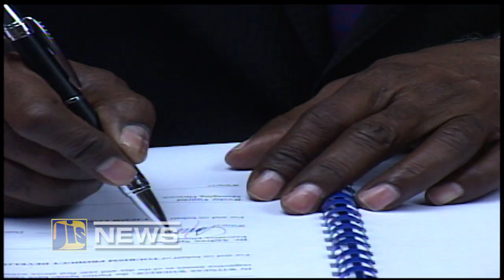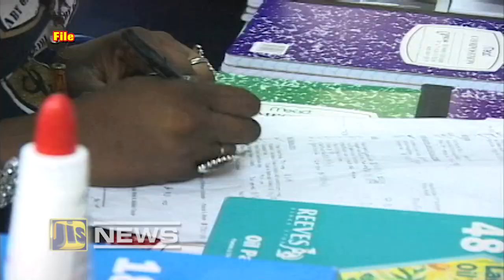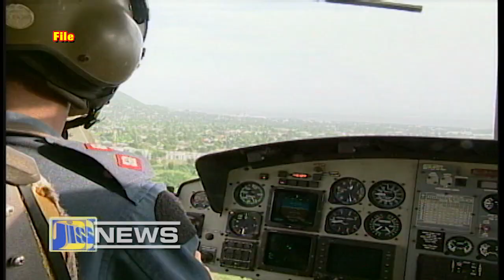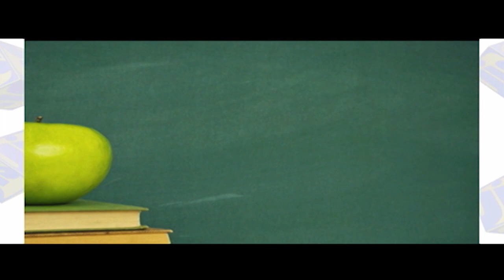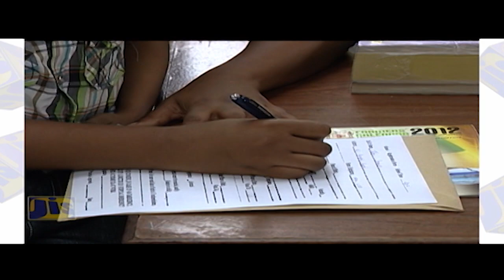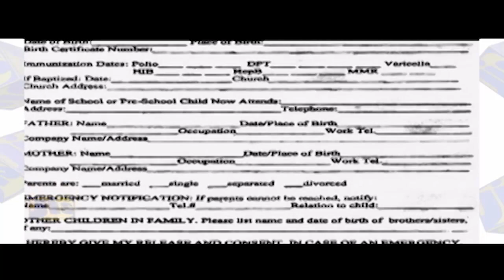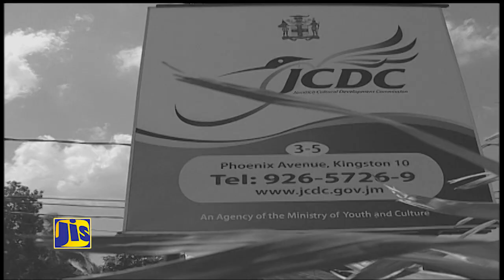Jamaica Magazine - July 13, 2017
Don’t wait until the last minute to register your child for the next school year.  We’ll help you start the process.

We also tell you of the government’s commitment to ensuring learning takes place among deaf students and take you down memory lane with some classic festival songs of the 60s and 70s.

58A Half Way Tree Road, Kingston 10
Jamaica, W.I.